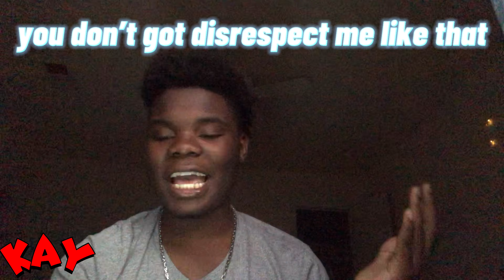omegle trolling... but im a dyke 😳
trolling omegle... its actually me lol. but im a dyke 😳